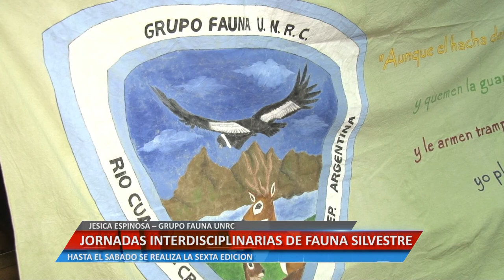JORNADAS DE FAUNA SILVESTRE - JESICA ESPINOSA – GRUPO FAUNA UNRC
HASTA EL SÁBADO SE REALIZA LA SEXTA EDICIÓN.

Facebook.com/uniriotv
Twitter.com/uniriotv
Instagram.com/uniriotv
Web - uniriotv.unrc.edu.ar
o envianos un email a
UniRio TV
Universidad Nacional de Río Cuarto
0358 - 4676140